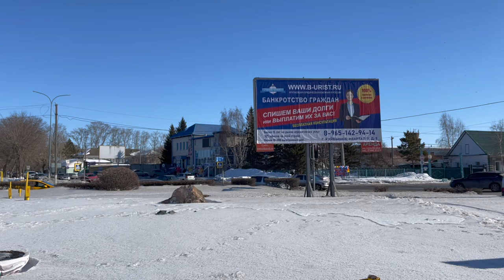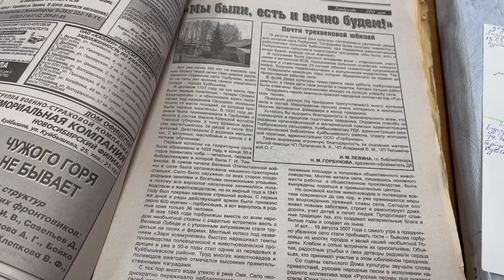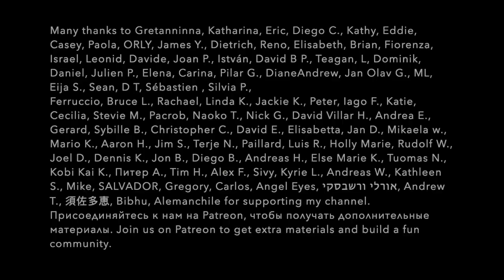VLOG FROM SIBERIA IN RUSSIAN. Kuybyshev | Kainsk: history and architecture of the city. Russian B1+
My dad was born in Kuybyshev, and now we are going there to visit my grandmother. In this video I will tell you a little about Siberia and Kuybyshev. I will walk around the city, show you its architecture, and share some historical facts about the oldest city of the Novosibisk region. Learn Russian through content. 🔥 PDF transcriptions of my videos and podcasts with accented text and English translations